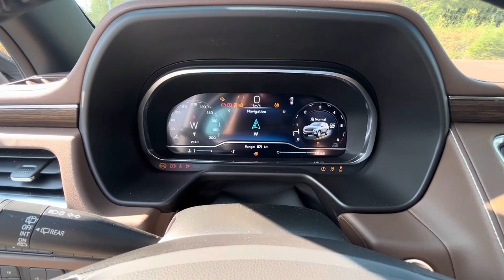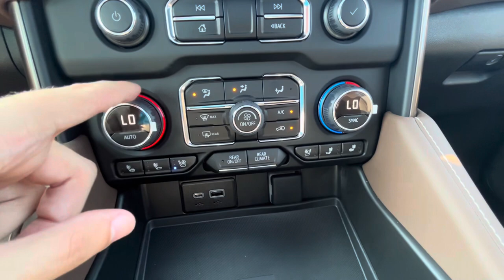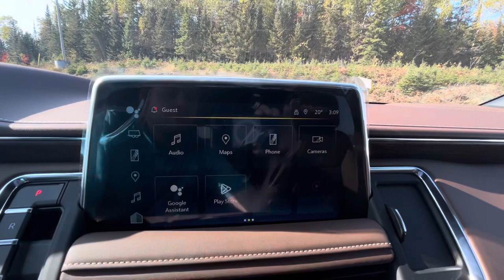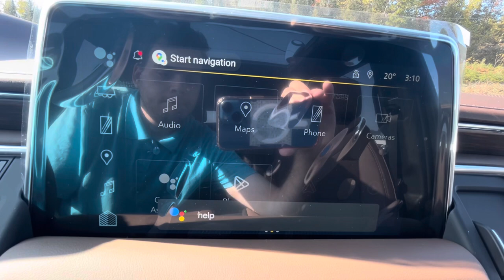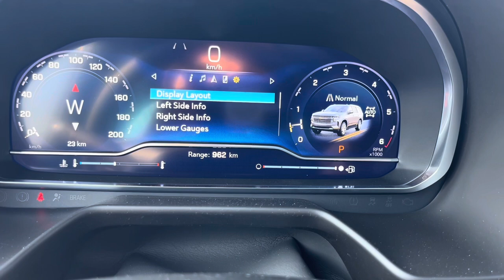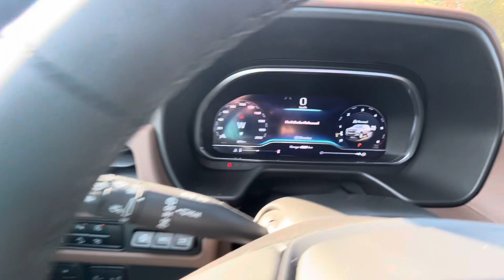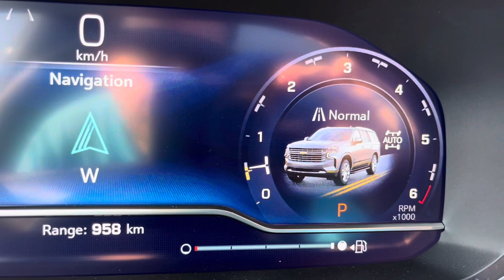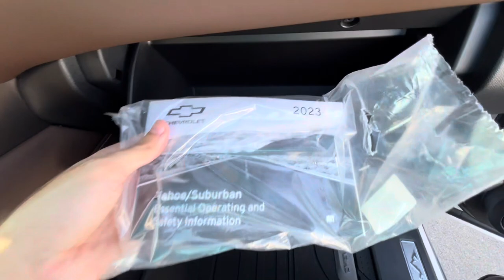2023 Chevrolet Suburban High Country: Start Up, Exterior, Interior & Full Review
Hey Everyone how's it going, thanks so much for tuning in! for today's video we're gonna be taking an in depth look at the all new 2023 Chevrolet Suburban High Country. in this review, I will talk about the new features for 2023, and you'll learn about the SUV!

Lake Shore Motors Ltd.
1155 Government Rd West
Kirkland Lake, ON P2N 3K4